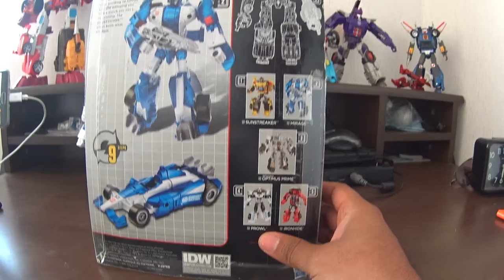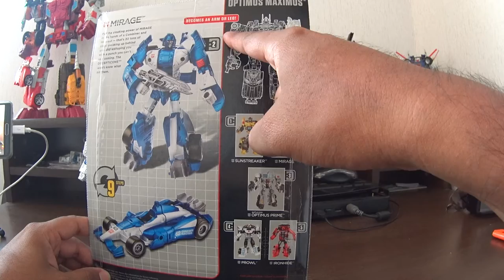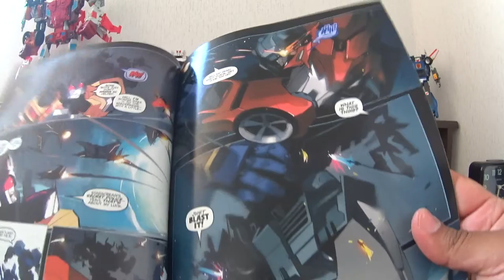Unpacking - UnBoxing del Autobot Mirage, de la linea combiner wars de Hasbro - Español Latino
Unpacking, unboxing del autobot Mirage, de la linea combiners wars de Hasbro, con algunas impresiones inicales.